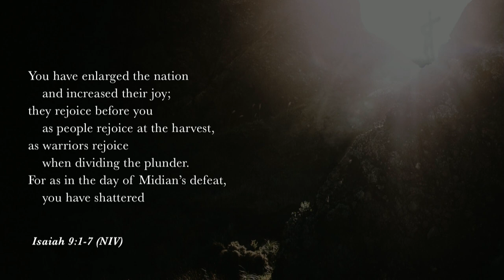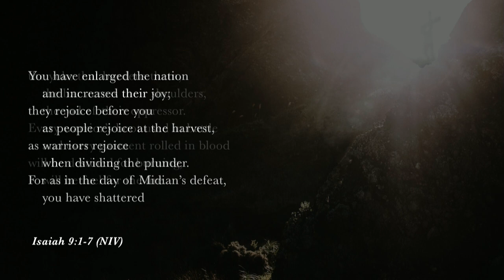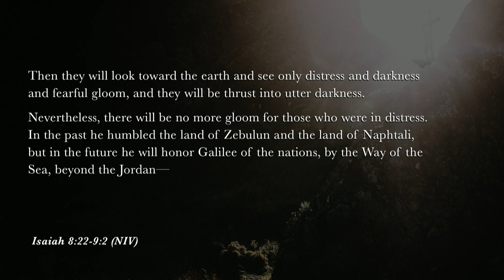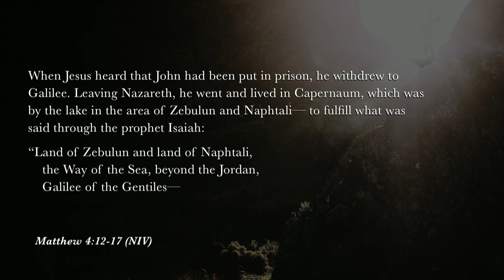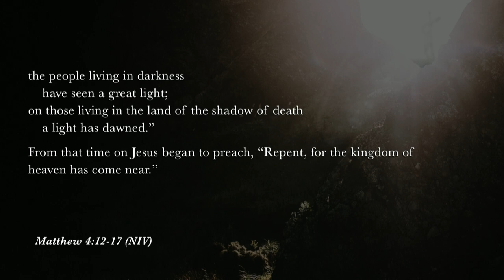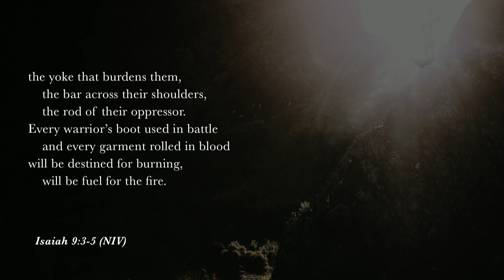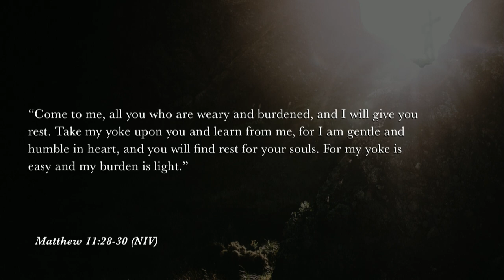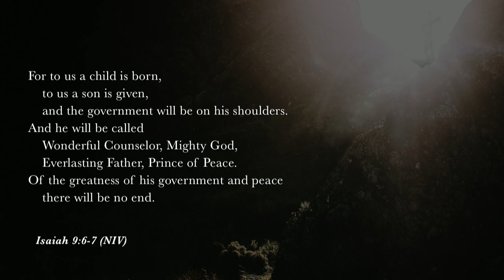Mill Creek | 03/24/19 – The Jesus of the Prophets: The God of Wonders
Sterling Moore – Isaiah 9:1-7